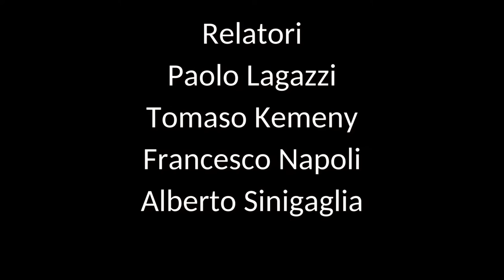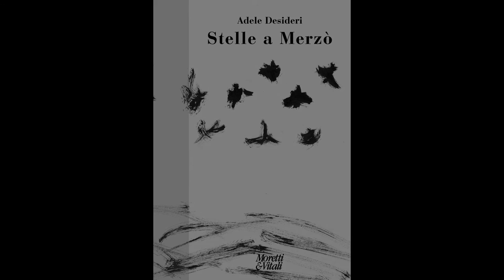Presentazione del libro di poesie di Adele Desideri "Stelle A Merzò"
Audio della Presentazione di "Stelle A Merzò" di Adele Desideri

postfazione di Paolo Lagazzi, quarta di copertina di Tomaso Kemeny, disegno di copertina di Daniela Tomerini

Relatori
Paolo Lagazzi
Tomaso Kemeny
Francesco Napoli
Alberto Sinigaglia

Accompagnamento musicale
del maestro
Emanuele Pegorari

Biblioteca Sormani, Sala del Grechetto, Milano, 13 novembre 2013